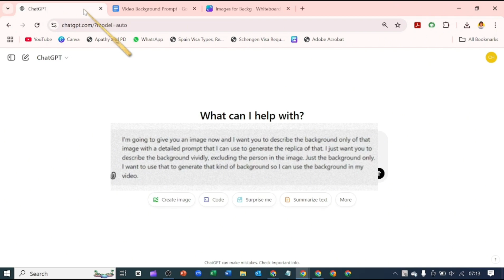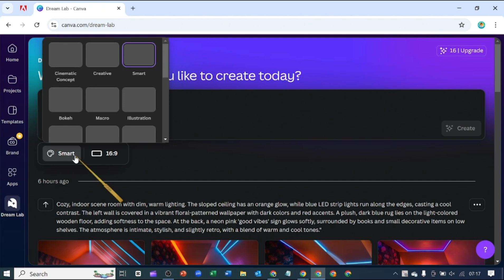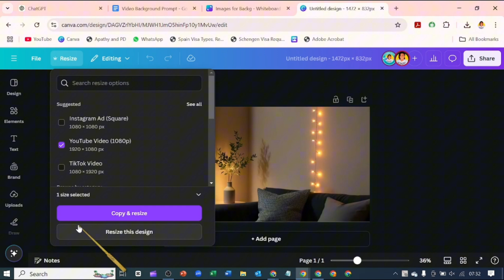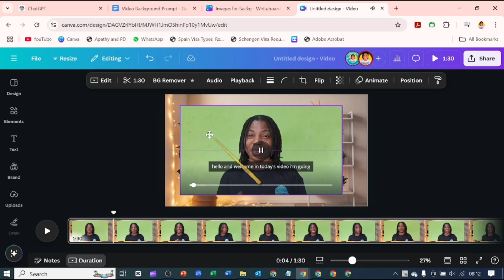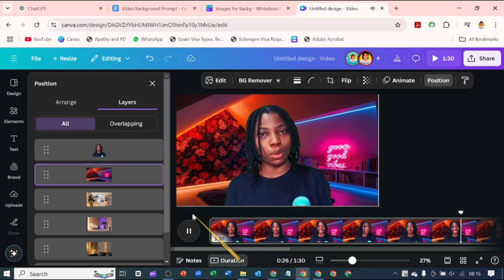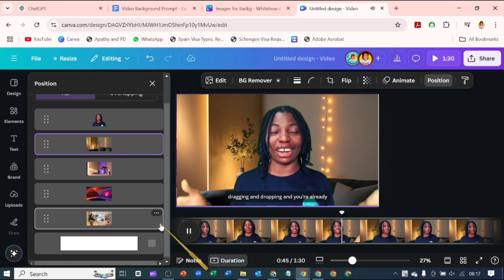Create a HIGHLY PROFESSIONAL VIDEO BACKGROUND with Canva Dream Lab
Want to create stunning, highly professional video backgrounds with Canva? In this tutorial, I’ll guide you through every step to craft polished backgrounds that can elevate any presentation, YouTube video, or online project. Perfect for beginners and pros alike, you’ll learn how to use Canva’s features to build dynamic, eye-catching video backgrounds that add depth and professionalism to your content.